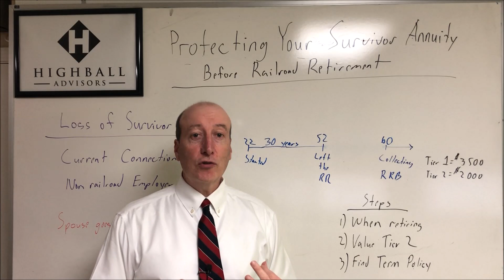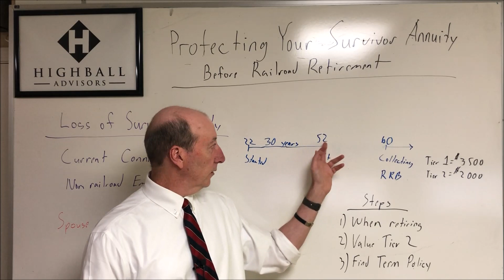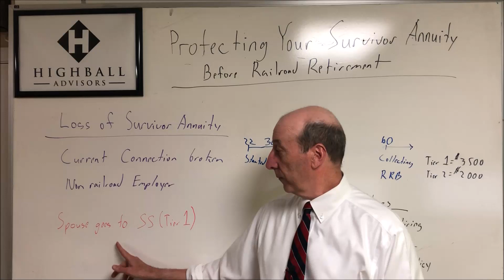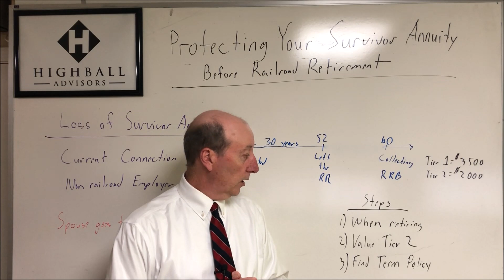Protecting Your Survivor Annuity Before Railroad Retirement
If you are leaving or have left the railroad before the start of your Railroad Retirement annuity then you need to watch this video.

I discuss a strategy you can use to protect your Survivor Annuity for your beneficiaries in case something unfortunately happens to you before retirement.

Please share this important video with fellow railroaders who are leaving the industry before retirement.

Get Social